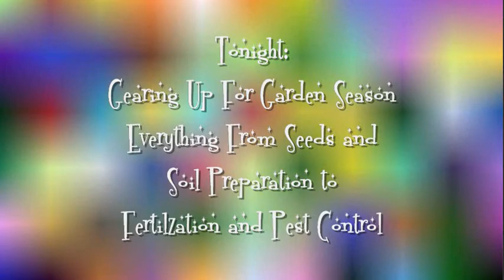Homestead Honey Hour, Tonight; Gearing Up for Garden Season!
Tonight on The Homestead Honey Hour, Noreen (Atticus9799) will be on the air along with her sister from another mother, Katzcradul.  Bexarprepper and Bev "ThemrsVolfie" will be in the chat room.

Tonight the topic of discussion will be "gearing up for garden season".  We will touch on such issues as seed selection, soil preparation, fertilization and pest control.  We will also have the opportunity to speak to all of the callers who have burning questions with regard to gardening!

Set your alarms and make sure to tune in to American Prepper's Network for The Homestead Honey Hour:

7:00 p.m. Eastern
6:00 p.m. Central
5:00 p.m. Mountain
4:00 p.m. Pacific

See ya'll there!